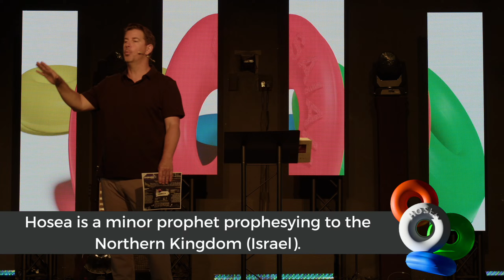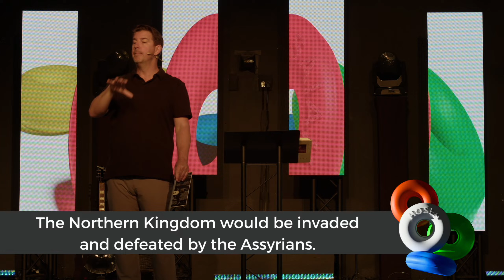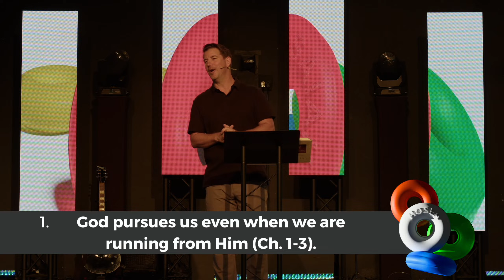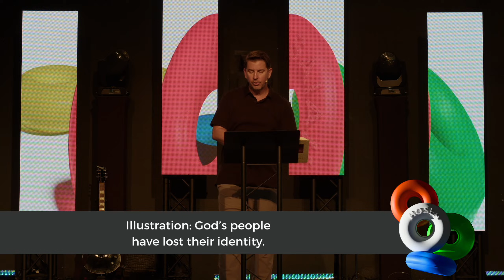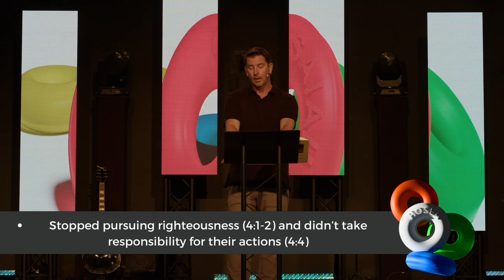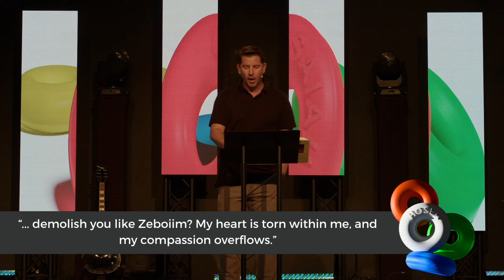"The Book of Hosea" | This My Bible | New Hope Eastlake